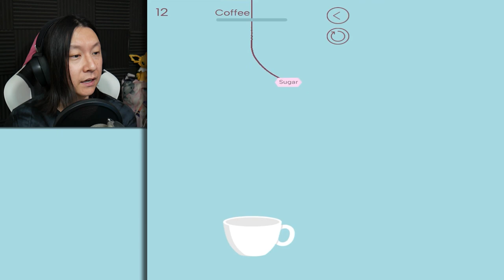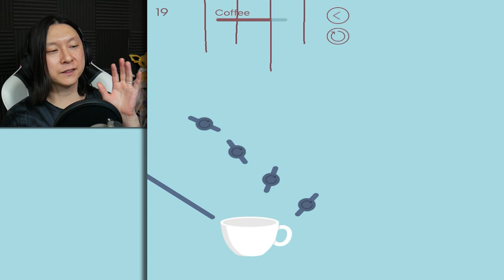Let's Play Coffee Rope